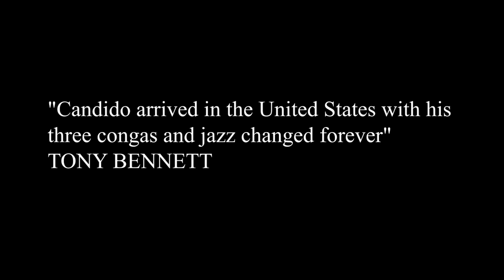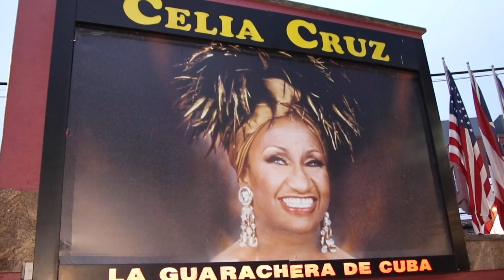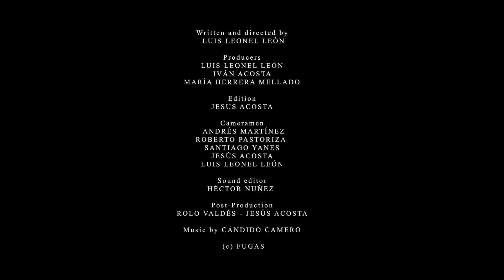Cándido, el rey de las 3 congas (Teaser)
Es totalmente gratis y un apreciado reconocimiento a nuestro trabajo

Teaser de la película "Centenario: Cándido El rey de las 3 congas". Un recorrido por la música y la vida del conguero Cándido Camero, fallecido a los 99 años el 7 de noviembre de 2020 en Manhattan. Escrito y dirigido por Luis Leonel León y coproducido por Iván Acosta, este filme está protagonizado por el virtuoso percusionista cubanoamericano que tocara con Tony Bennett, Billy Taylor, Dizzy Gillespie, Stan Kenton, Charlie Parker, Miles Davis, Tito Puente, La Lupe, Celia Cruz, Duke Ellington, Dinah Washington, Lionel Hampton, Mongo Santamaría, Buddy Rich, Billie Holiday, Cachao y Clark Terry, entre otros, y participara en más de 700 grabaciones musicales. Este documental, en proceso de producción, es un tributo a uno de los grandes instrumentistas cubanos de todos los tiempos y el único percusionista de la isla ganador del Jazz Master Award, que otorga National Endowment for the Arts, el más alto galardón para un músico de jazz en USA. Junto a Cándido también participan en esta producción Néstor Torres, Juanito Márquez, Alfredo de la Fe, Daniel Palacios, Iván Acosta, Roberto Marrero, Miguel Cruz, Alberto "Trompetica" Lara, Amaury Acosta, entre otros músicos y amigos del legendario habanero que llegó a Nueva York con sus 3 congas y, como diría Tony Bennett, cambió la música de jazz para siempre.